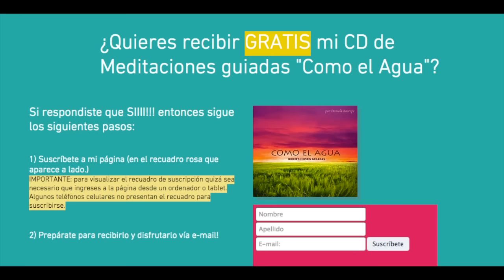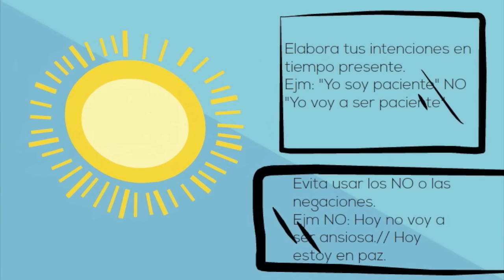Cómo sentirte mejor contigo mismo en 4 pasos (Paso 1) LA INTENCIÓN (Ejercicio efectivo) E1 T3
Con este programa volvemos con la nueva temporada de los BascoTIPS.
En esta ocasión comparto contigo la primera de cuatro herramientas para sentirte mejor contigo mismo.
Practica este ejercicio en las mañanas y verás los resultados!
Déjame tus comentarios y comparte también las herramientas que tú haz usado para sentirte mejor contigo mismo y subir tu autoestima.

Únete a mi grupo espiritual y de crecimiento personal. Mesitamos cia zoom y tenemos un grupo de WhatsApp. Únete aqui:

👉🏼Te invito a que hagas mi nueva meditación con el Arcángel Miguel para aliviar miedos y angustias .

MINI-BIO
…Daniela Bascopé es Coach motivacional y conferencista.
También es conocida por su carrera como actriz y cantautora.
Es autora de los best sellers "Vencer y Vivir" y "Primeros Auxilios para el alma, el libro de los BascoTIPS"

...y recuerda: todas las herramientas siempre están dentro de tí!